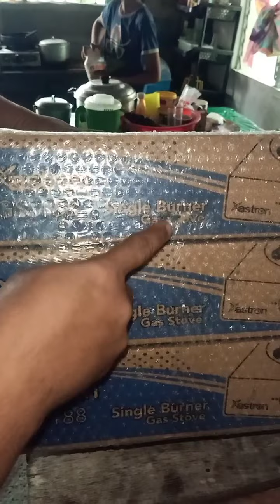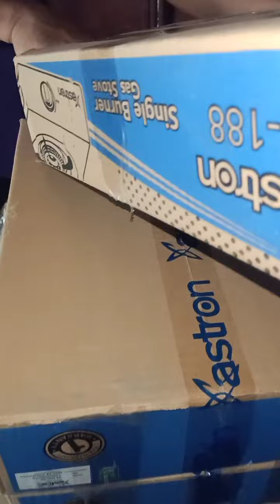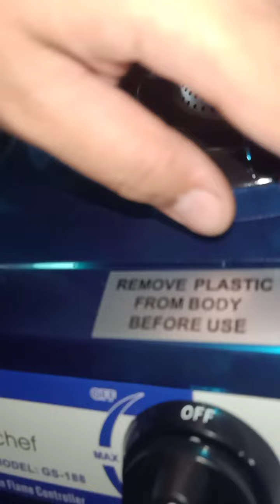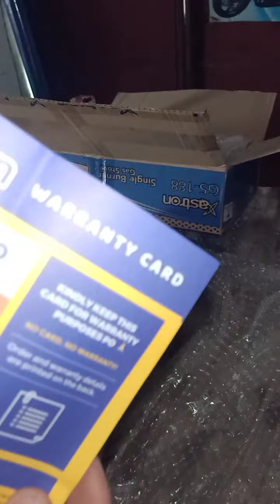Unboxing Astron Gas Burner